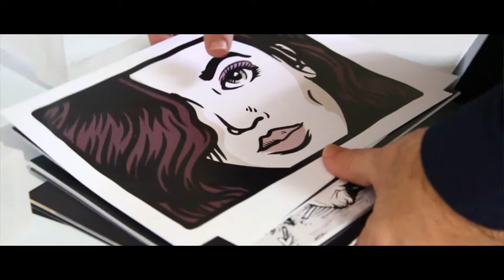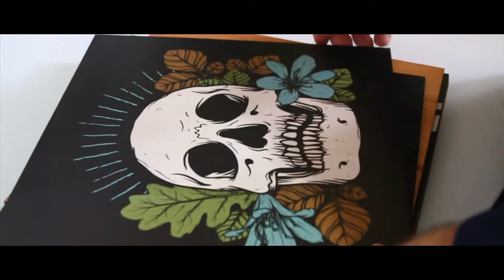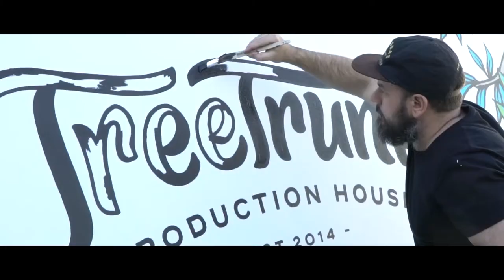Creative Spotlight: Kiel Tillman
Next up on our creative spotlight series is Kiel Tillman Creative, a talented artist making a big impact on the Gold Coast community. From murals to shirt designs and everything between, he's done it all. In this interview, Kiel discusses his journey and how other artists can make a name for themselves in the creative scene.

Follow @kieltillman
Venue: @ironandresingarage